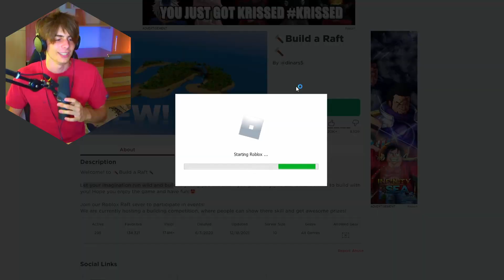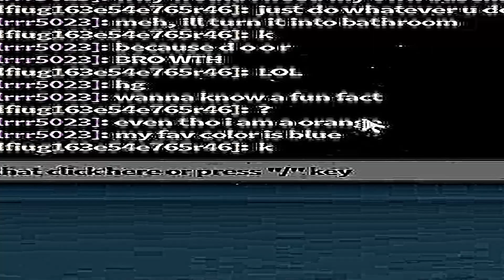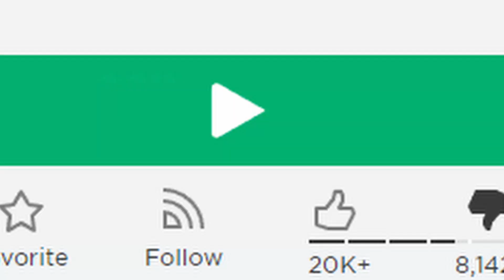Roblox Build a Raft...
Today Icelook plays roblox build a raft simulator and building on the island to survive.
Here are dA links icy squad! 😛